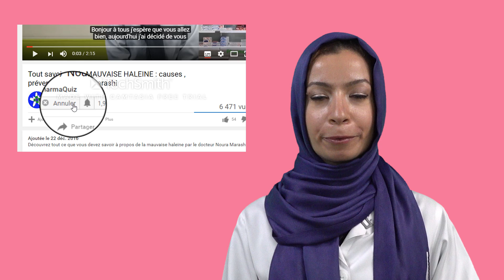VITAMINE K : ROLES, CARENCE, SUPPLEMENTATION, ALIMENTS en 3 min !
Les bienfaits de la vitamine K et ses sources alimentaires par le Dr Noura Marashi (docteue en pharmacie).
Vous trouvez dans cette vidéo:
- La définition de la vitamine K
- Les principales fonctions de la vitamine K
- Les signes de la carence en vitamine K
- Les recommandations pour la supplémentation en vitamine K
- Les anti-vitamine K (AVK), anticoagulants
- Les sources alimentaires de vitamine K

Chapitres
0:00 Introduction
0:11 Rôles de la vitamine K
0:36 Manque de vitamine K : causes, signes d'une carence en vitamine k
0:13 Supplémentation en vitamine K
1:33 Anticoagulants et vitamine K
2:09 Aliments riches en vitamine K
2:35 Fin

Livresn e-book (diabète de type 1 et 2, hypertension artérielle, douleurs, anti-douleurs, ...) et formations